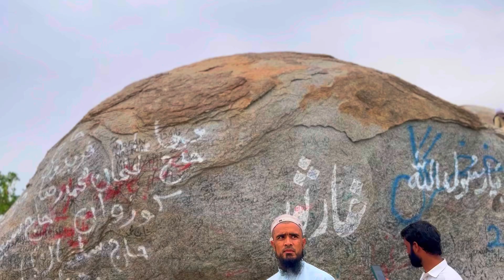مكة أصبحت خضراء| جبال مكة تحولت لسهول خضراء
مكة أصبحت خضراء موسم امطار مكة
مكة الخضراء
مكة تتخول للون الاخضر
مكة المكرمة جبال مكة
رياضة الهايكنق في مكة
أماكن تستحق الزيارة في مكة
مكة المكرمة  أجواء الحرم المكي
مكة المكرمه الحرم المكي المسجد الحرام
مناظر تقشعر منها الأبدان من مكة المكرمة
شاهيناز
الحرم مباشر
الحرم الآن
شاهيناز مكة